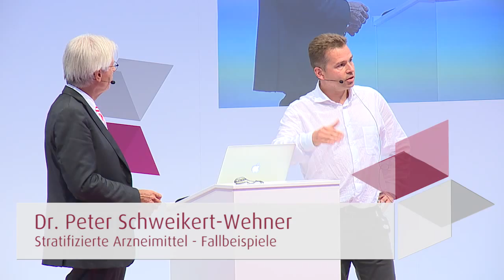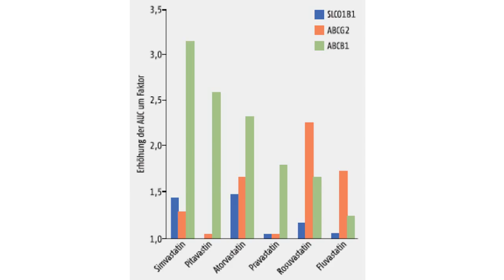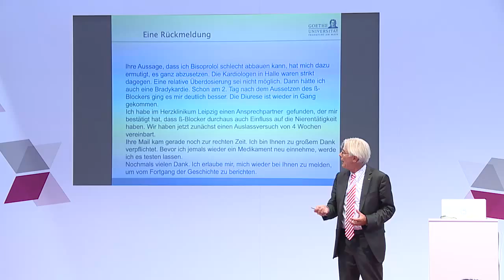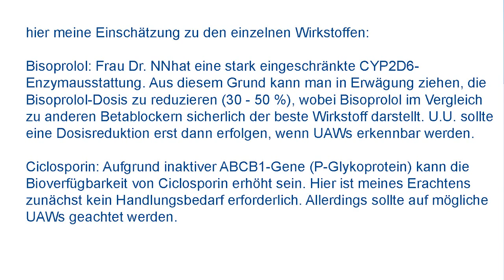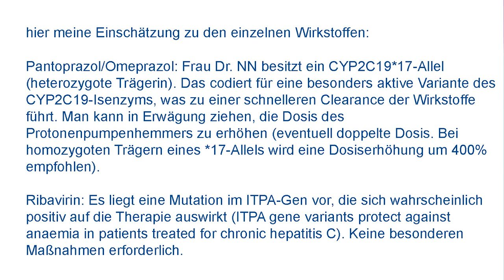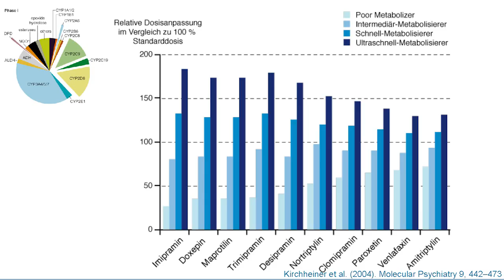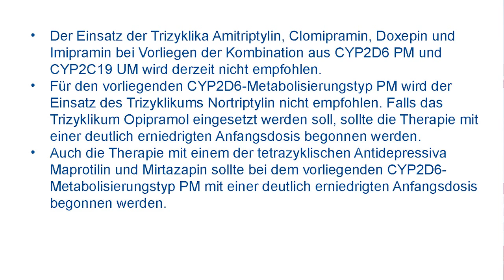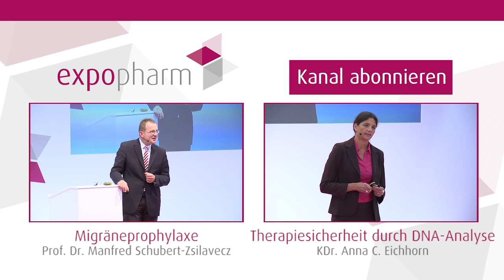Stratifizierte Arzneimittel - Fallbeispiele (Prof. Dr. Dingermann & Dr. Schweikert-Wehner)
Generell gut verträgliche Arzneimittel können individuell durchaus lebensbedrohlich werden.

Durch die Analyse zur Bestimmung der Medikamentenverträglichkeit lassen sich diese Risiken minimieren.

Prof. Dr. Theodor Dingermann & Dr. Peter Schweikert-Wehner zeigen anhand von Fallbeispielen wie diese Analysen in individuellen Fällen lebensbedrohliche Risiken vermeiden können.

Prof. Dr. Dingermann lehrte an der  Johann Wolfgang Goethe-Universität in Frankfurt am Main:

Die expopharm ist die größte pharmazeutische Fachmesse Europas!